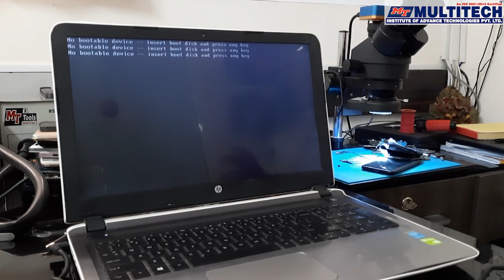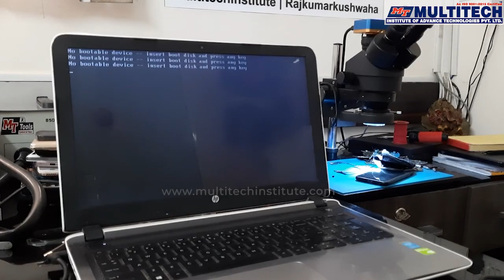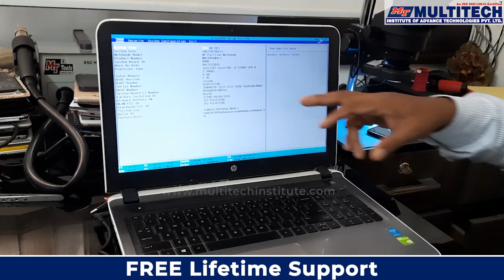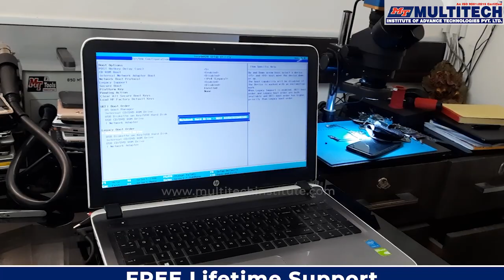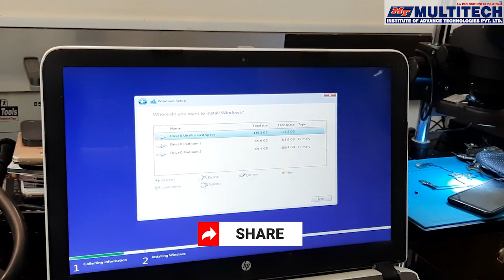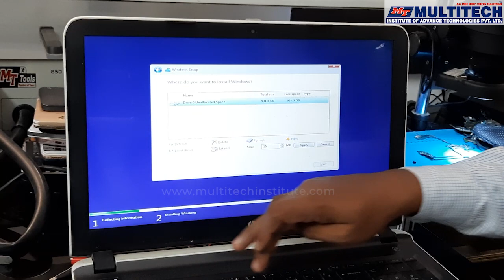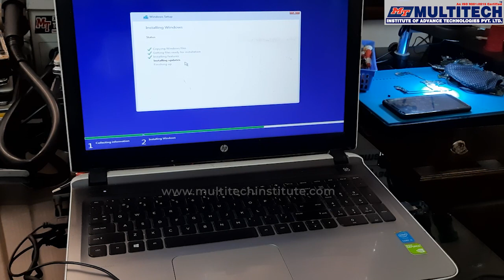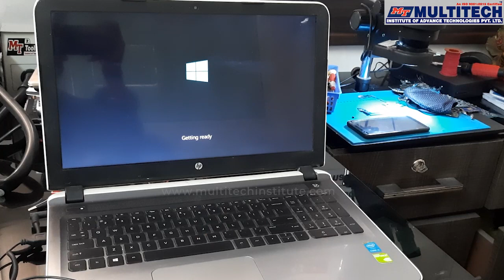ऐसा दिक्कत आपके कंप्यूटर में भी आ रहा क्या? No Bootable Device Problem in Computer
Hello Dosto,
Yah Video Laptop Repairing Course se Related hai. Is video mai  ap NO Bootable Device Problem ka solution jane gye

How to Solve No Bootable Device Problem in Laptop?